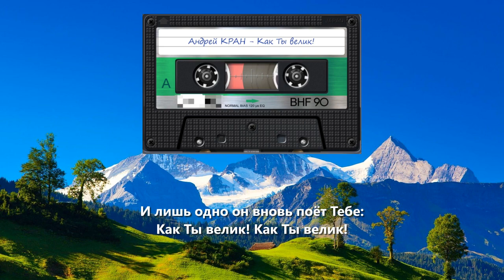Как Ты велик! (А. Кран)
Великий Бог, когда на мир смотрю я
На всё, что Ты создал рукой Творца
На всех существ, кого, Свой свет даруя
Питаешь Ты с любовию Отца

Тогда поёт мой дух, Господь Тебе:
Как Ты велик! как Ты велик!

Когда весной природа расцветает
И слышу в дальней роще соловья
И аромат долины грудь вдыхает
И слух ласкает звонкий шум ручья

Когда я вижу лик Христа смиренный
Кто людям в мире этом был рабом
Как на кресте Он умер, Царь вселенной
И нам прощенье приобрел крестом

Когда Господь меня Сам призывает
И светит луч сияния Его
Тогда мой дух в смирении смолкает
Признав величье Бога Своего